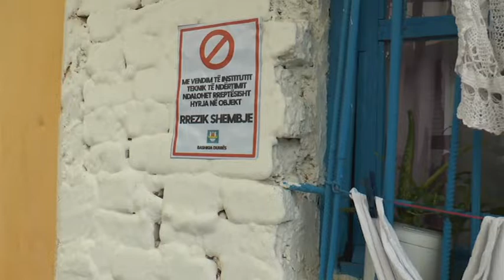Durres Banesa e rrezikshme, familja rikthehet, nuk gjenë shtëpi me qerra